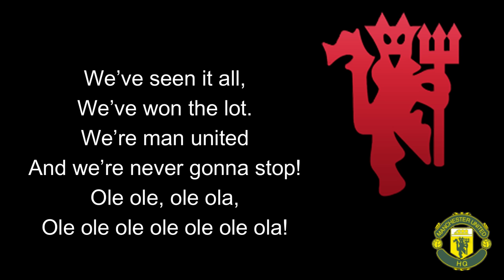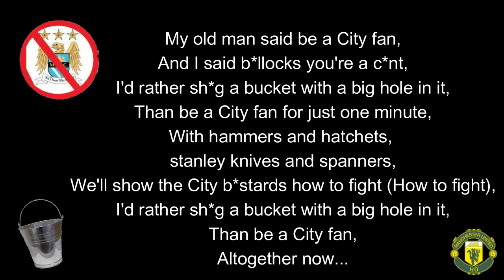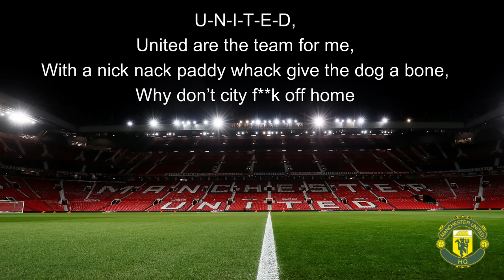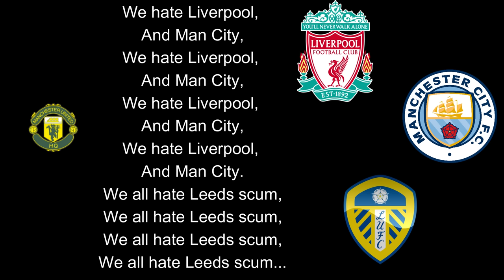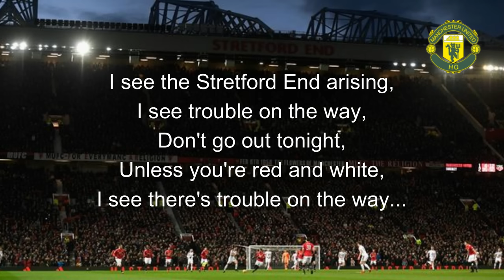Manchester United Songs & Chants 2023 with Lyrics.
Learn them!
Sing them!